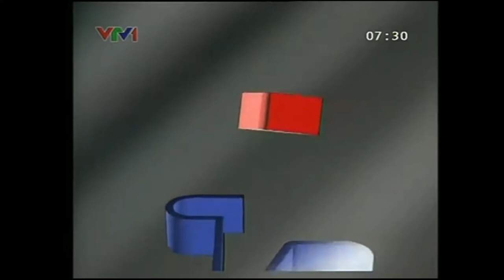The Cheesy Logo Parlor Part 8: H